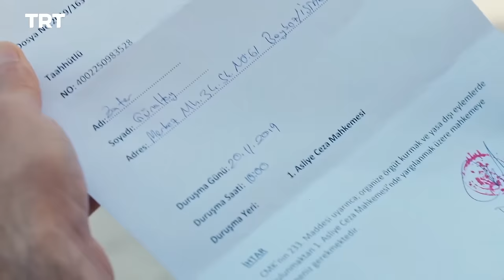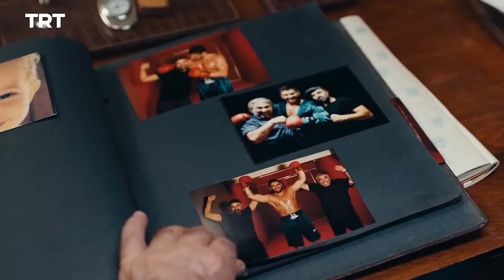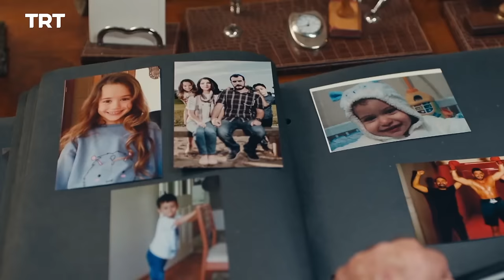Ghahreman Episode 11 | قهرمان قسمت 11